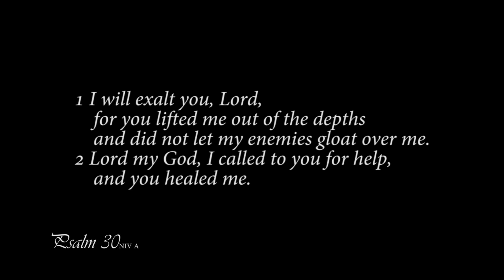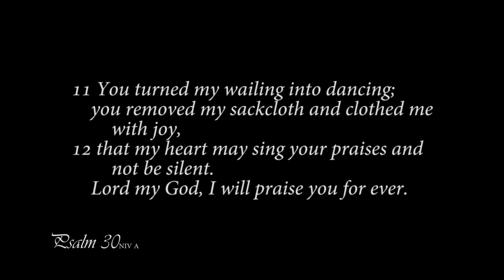A reading of Psalm 30 from the New International Version - Anglicized